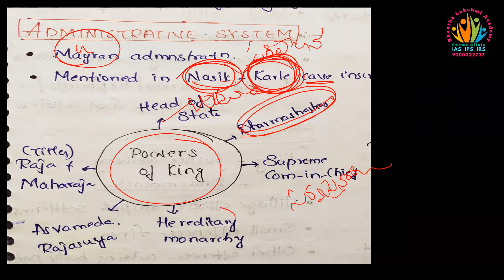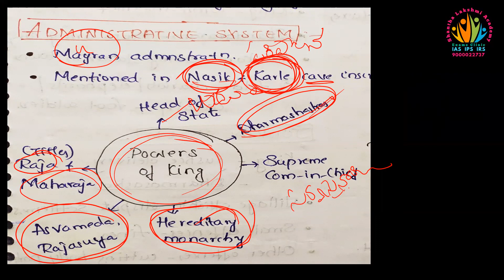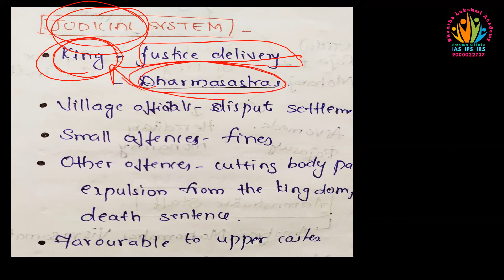Group1 Group2 Satavahanas TelanganaHistoryandCulture ShanthaLakshmiIAS UPSC TSPSC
IAS IPS IRS Exam ( UPSC-CSE) demands clarity on concepts and clear written expression in the exam hall So Evaluate your Answers before UPSC's evaluation Your answers give you Marks ...Your Marks give you Rank ... Your Rank gives you the service ... which gives you the best platform to serve the Nation and prove your full potential... Hence start writing your The best Answers Now...
Join in our MINI MAINS Test Series JUST One month 18 Mini Tests for Just 5000/- Rs ( Online/Offline)... Start Your Answers writing from today itself ... Call : , 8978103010
By RK Prajapathi ( 4 Times Civils Interviewee ) BBM,LLB,BEd,MA,(MSW-DU)

Shantha Lakshmi IAS Academy
IAS EXAM CLINIC - USEFUL FOR ALL COMPETITIVE EXAMS LIKE UPSC, STATE PSC, GROUP 1, SSC etc